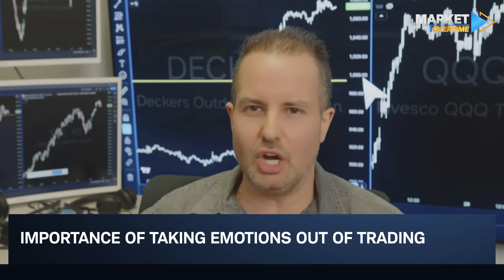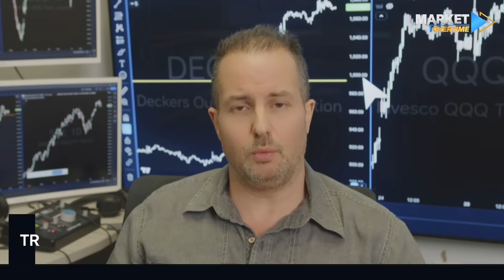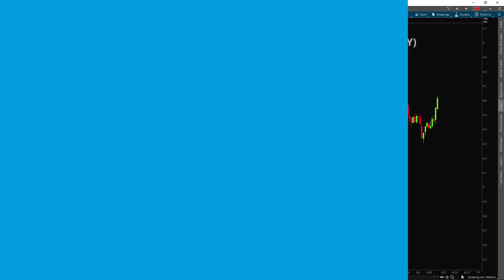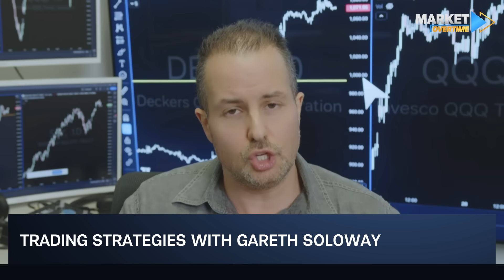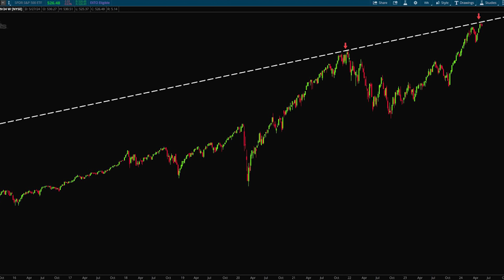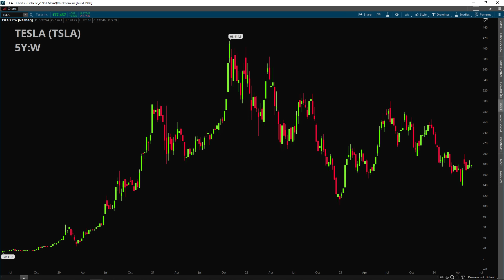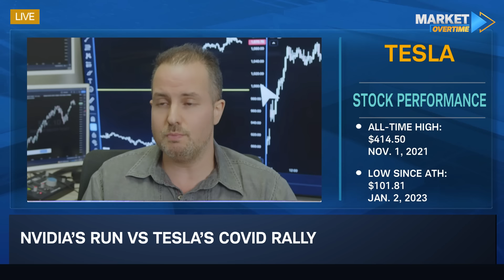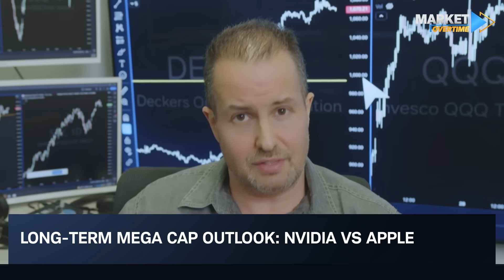Nvidia (NVDA) Stock Split is a Topping Signal | Gareth Soloway, Verified Investing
On the latest episode of Market Overtime with self-described "Master Trader" Gareth Soloway (@GarethSolowayProTrader) finds out what being a pure "technical trader" means, how he approaches the crypto trade today, why Nvidia (NVDA) could be near a topping point and why he believes charts are the real "truth tellers."

0:00-2:55 Intro & the Technical Trader Process
2:56-5:10 Technical Approach to Macro
5:11-7:00 Gareth Soloway's Crypto Approach
7:01-9:05 Gareth Soloway's Daily Watch List
9:06-12:40 TLT, Bond Market & Other technicals
12:41-16:00 Recession Outlook
16:01-17:45 Market Pullback Impact on Retail Traders
17:46-21:30 Concerns in High-Quality Tech Trade?
21:31-26:20 Nvidia (NVDA) Chart